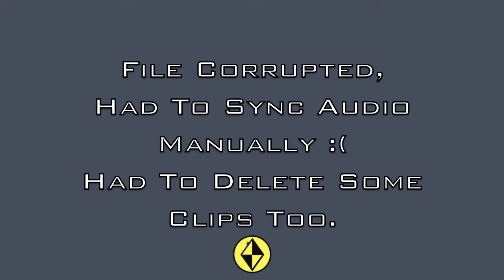Meet: Cizzzle (Random)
this guy made me and lampard lol